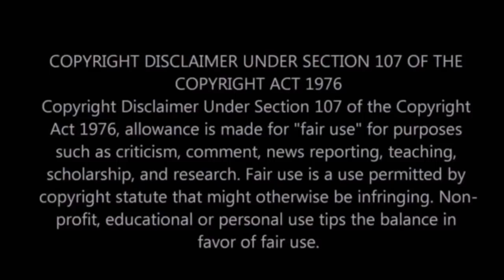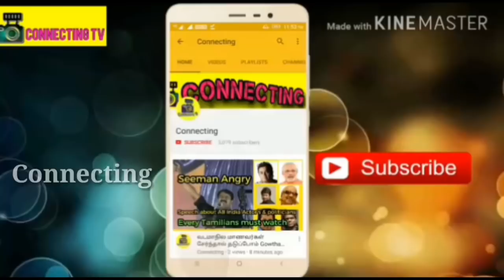முக்கிய செய்தி தினகரன் தனிக்கட்சி தொடக்கம் நாளை அதிரபோகும் தமிழ்நாடு !